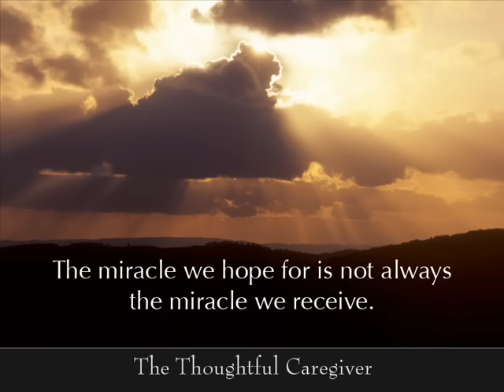Andain vs Fragma - Tocas Beautiful Things